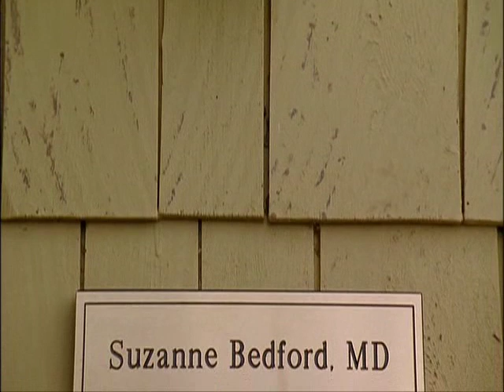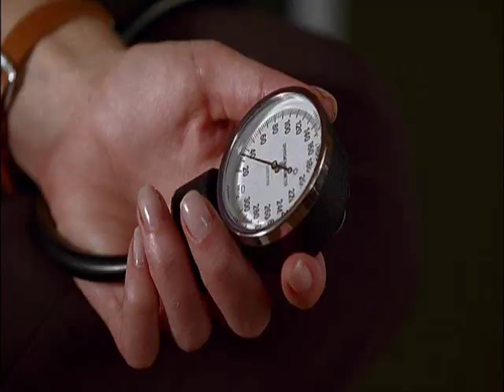Suzanne's Diary For Nicholas Part 2/10